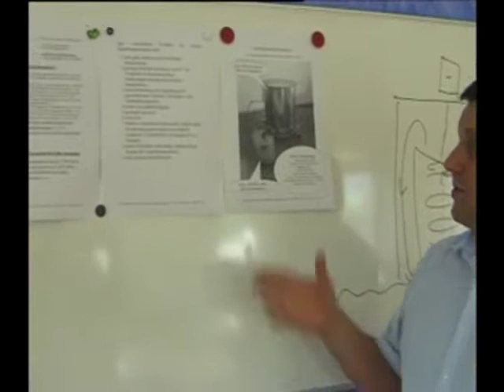Thien KTB Switzerland - THE GREEN FACTOR